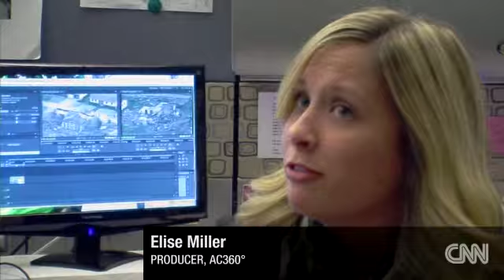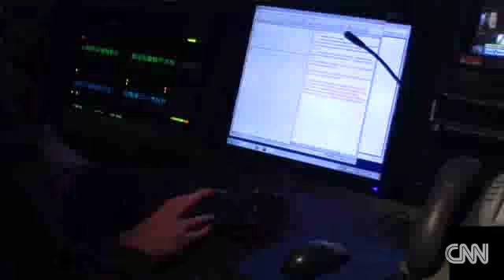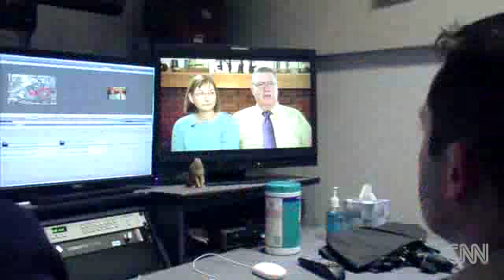'AC360' interns learn CNN lingo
Anderson Cooper 360° interns Taylor Cannon and Terek Pierce take you behind the scenes for their CNN vocabulary lesson.